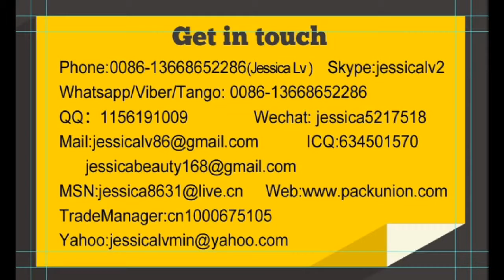jessica-plastic lamination machine